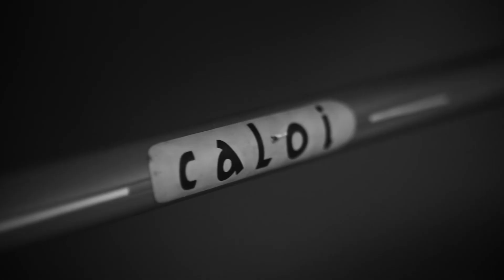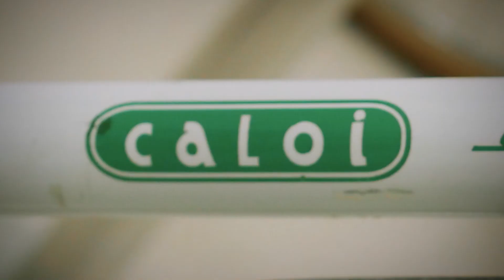Video Manifesto Caloi